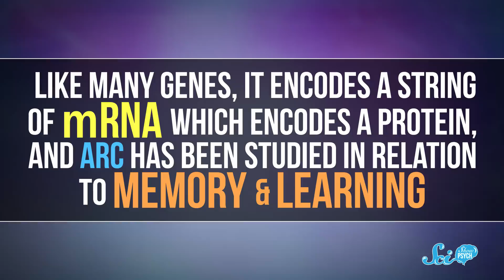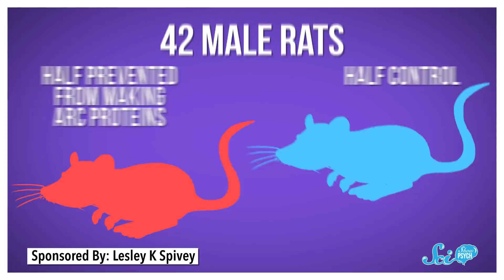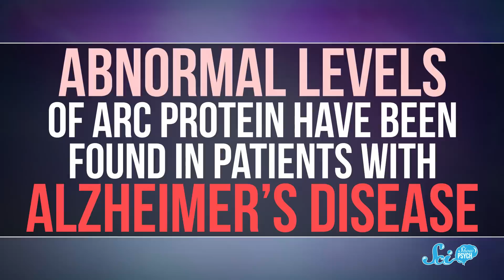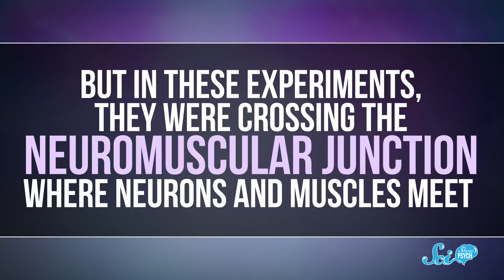How Ancient Viruses Might Have Changed Our Brains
Recent discoveries about the Arc protein have shown that its function and origin may be even more complicated than scientists originally thought.